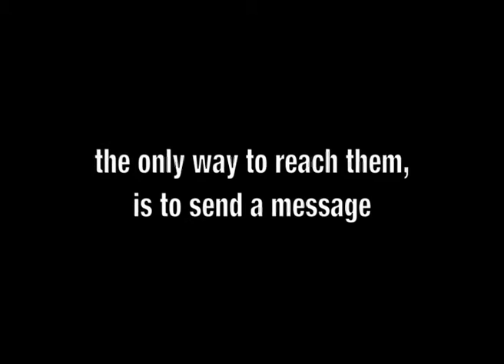Ogilvy self promotion Ambient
Ogilvy self promotion Ambient 'Writers wanted'